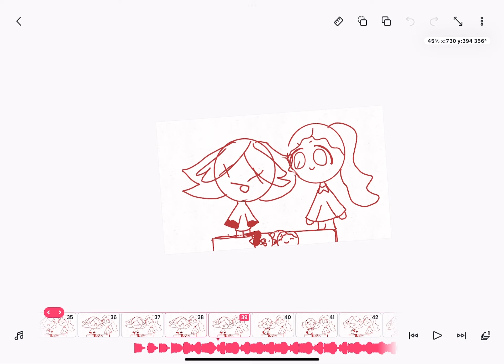NEXT VIDEO (I HAVE TO DO 2000+ frames lol